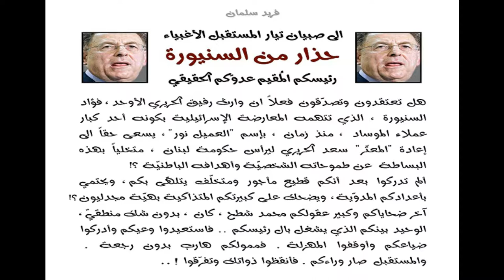الى صبيان المستقبل الأغبياء : حذار من السنيورة